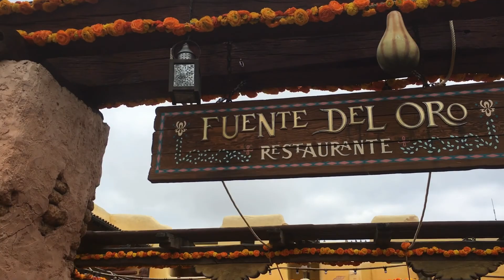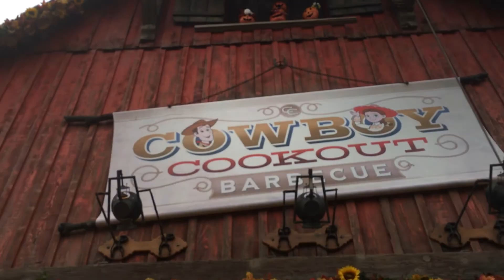Halloween Decorations at Disneyland Paris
Follow us with this First Look of Halloween decorations at Disneyland Paris. Frontierland and Cotton Creek Ranch will see all the decorations this year. Main Street USA will not be decorated due to the 25th Anniversary.